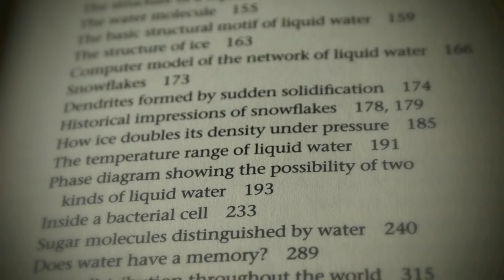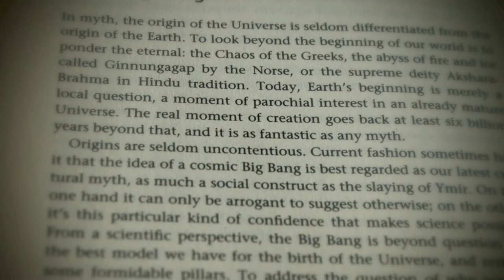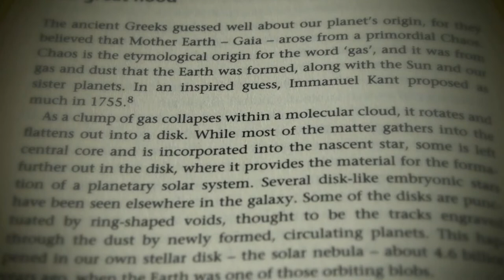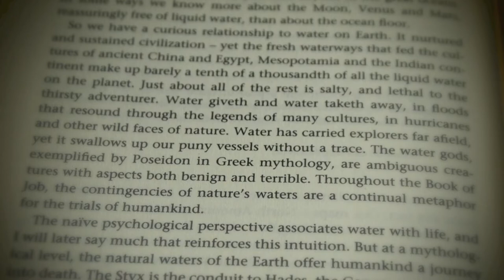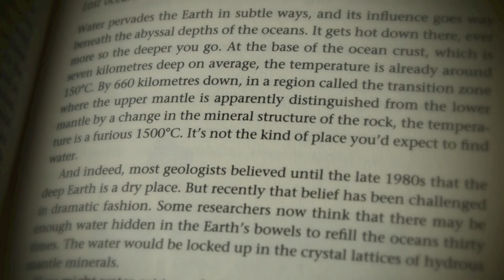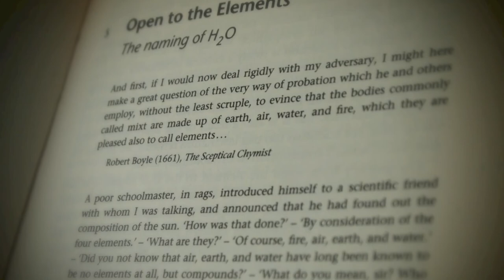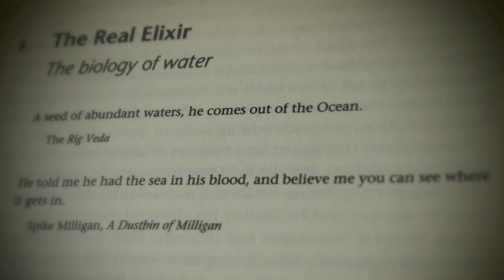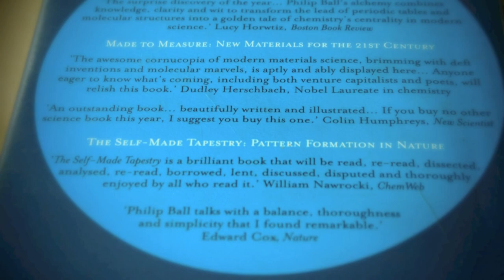POL REVUE Universally Reconsecrates " H2O A BIOGRAPHY OF WATER " By PHILIP BALL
Weidenfeld & Nicolson
Hard Back 398 pages (Sept 1999)
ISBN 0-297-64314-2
In the Old Testament, the God of the Hebrews hovers over the primeval waters and brings forth the world from the infinite ocean. It is a motif echoed in creation myths throughout the world. In each, water is the fundamental precondition for life. Yet the extent to which water remains a scientific mystery is extraordinary, despite its prevalence and central importance on Earth. Whether one considers its role in biology, its place in the physical world (where it refuses to obey the usual rules of liquids) or its deceptively simple chemistry, there is still no complete answer to the question: what is water? This book explains what, exactly, we do and do not know about the strange character of this most essential and ubiquitous of substances.

H2O: A Biography of Water

" H2O transports its readers back to the Big Bang and the formation of galaxies to witness the birth of water's constituent elements: hydrogen and oxygen. These two elements spread through unimaginable expanses of space before combining to form seas and rivers, clouds and snowflakes, cosmic ice, the cytoplasm of cells and the matrix of life itself. The book explains how the world's oceans were formed four billion years ago; where water is to be found on other planets; why ice floats when most solids sink; why, despite being highly corrosive, water is good for us; why there are at least fifteen kinds of ice and perhaps two kinds of liquid water; how scientists have consistently misunderstood water for centuries; and why wars have been waged over it ."

"Already from earliest childhood it was my deepest wish to understand nature and through this to come closer to the truth I could not find at school or at church. I was repeatedly drawn to the forest where I could watch the flow of water for hours on end without getting tired or irritable. At that time I did not yet know that water is the bearer of life or the source of what we call consciousness. Totally oblivious, I let water flow past my searching eyes and only years later did I become aware that this running water attracts our consciousness magnetically, takes a piece with it, with a force that is so strong that one loses consciousness for a while and involuntarily falls into a deep sleep. And so, gradually I began to play with these forces in water and I gave up this so-called free consciousness and left it to the water for a while. Little by little this game turned into a very serious matter because I saw that it was possible to release my own consciousness from my body and attach it to the water. When I took it back again, the consciousness borrowed from the water told me things that were often very strange. And so the searcher became a researcher who could send his consciousness on expeditions, so to speak, and this way I found out about things the rest of mankind has missed because they do not know that people are able to send their free consciousness everywhere, even where the seeing eye cannot look. . . . The biggest surprise, however, was that we human beings let the most valuable part drain off as useless and from all the great intellectuality that flows through us, we retain only the feces."  -  Viktor Schauberger

John 3 , NT , NIV 3 Now there was a Pharisee, a man named Nicodemus who was a member of the Jewish ruling council. 2 He came to Jesus at night and said, "Rabbi, we know that you are a teacher who has come from God. For no one could perform the signs you are doing if God were not with him." 3 Jesus replied, "Very truly I tell you, no one can see the kingdom of God unless they are born again.[a]"4 "How can someone be born when they are old?" Nicodemus asked. "Surely they cannot enter a second time into their mother's womb to be born!" 5 Jesus answered, "Very truly I tell you, no one can enter the kingdom of God unless they are born of water and the Spirit. 6 Flesh gives birth to flesh, but the Spirit[b] gives birth to spirit. 7 You should not be surprised at my saying, 'You[c] must be born again.' 8 The wind blows wherever it pleases. You hear its sound, but you cannot tell where it comes from or where it is going. So it is with everyone born of the Spirit."[d]

" The upholder of the cycles which sustain all Life is water. In every drop of water dwells a deity whom indeed we all serve. There also dwells Life, the soul of the primal substance - water - whose boundaries and banks are the capillaries that guide it, and in which it circulates. Every pulse beat arising through the interaction of will and resistance is indicative of creative work and urges us to care for those vessels, those primary and most vital structures, in which throbs the product of a dualistic power - Life . " -  Viktor Schauberger